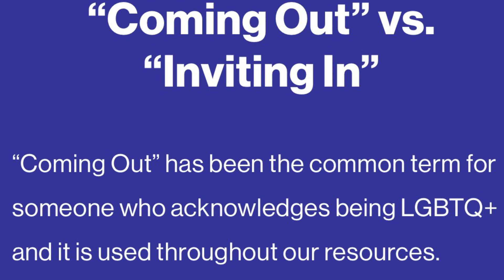Happy National Coming Out Day (Pt 1 )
Full Video Soon